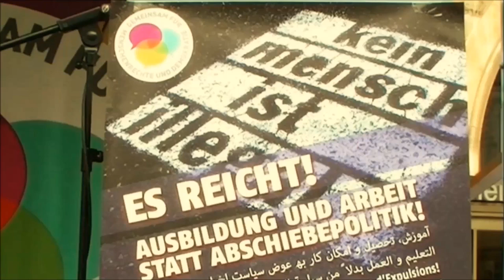Wellbappn - Lied für die Nürnberger Berufschüler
Flüchtlinge mit sogenannter „geringer Bleibeperspektive“, viele aus Afghanistan, bekommen Arbeitsverbote, sie dürfen nicht in Ausbildung, häufig gibt es nicht einmal einen Deutschkurs oder ein Praktikum.
Bei der Veranstaltung " Es reicht - Ausbildung und Arbeit statt Abschiebungen" sangen die Wellbappn ihr Lied zu dem brutalen Einsatz der Polizei an einer Nürnberger Schule, wo ein Schüler mit afghanischen Wurzeln mit brutaler Gewalt abgeführt wurde ,
Das Lied widmen die Wellbappn den mutigen Widerstand der Schüler und wollen Mut machen, weiter Widerstand gegen Abschiebungen zu organisieren.
Kundgebung: München, Marienplatz 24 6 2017
Aufnahmen: Gerhard Hallermayer

Spendet bitte auf das Konto unseres Fördervereins:

BIC: HELADEF1822

Für Fragen oder einfach eine Rückmeldung:

gegenoeffentlichkeit[ät]web.de